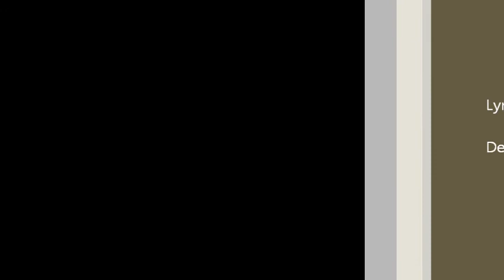Ventriloquist 01 15 14 SCHH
My stage debut in Sun City Hilton Head as a DUMMY.